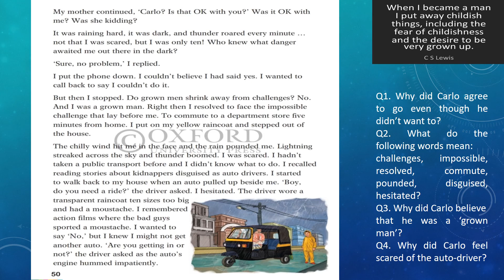I became a man 2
Explanation, discussion